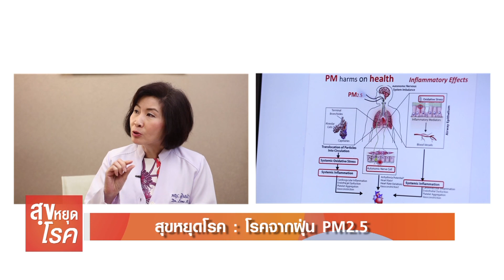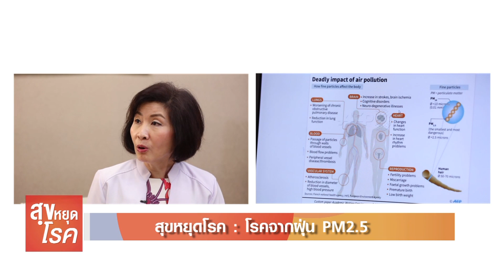โรคจากฝุ่น PM2 5 l สุขหยุดโรค l 08 02 63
รายการสุขหยุดโรคออกอากาศทุกวันเสาร์เวลา 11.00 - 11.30 นาทีทางTNN ช่อง 16